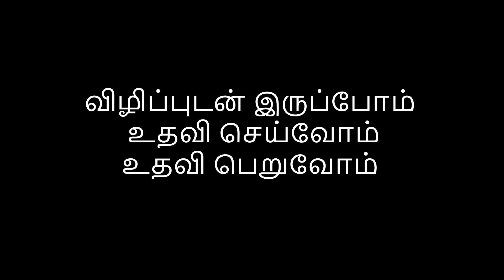Tamil Oral Practice